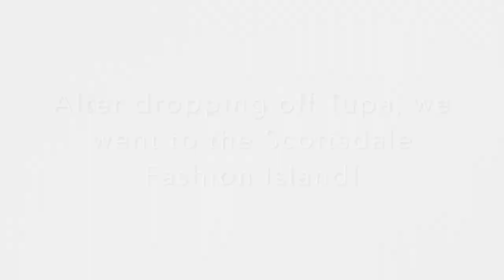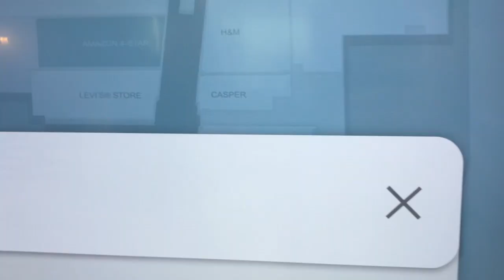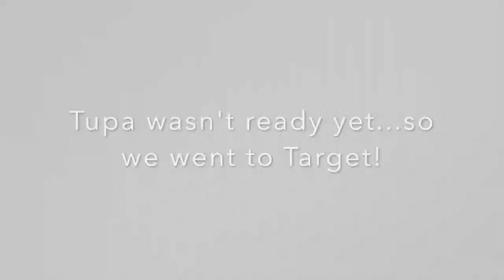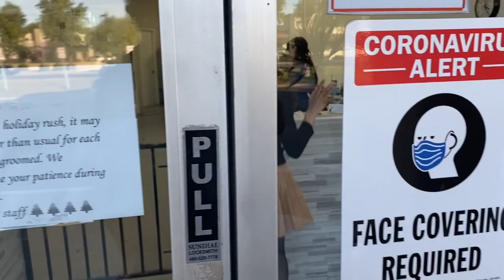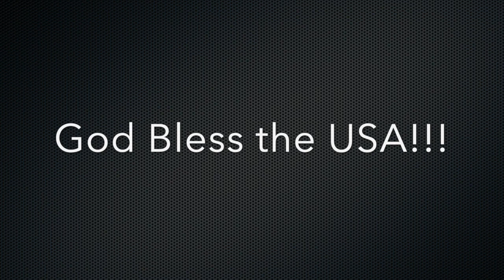Hiking with Rob: Shop-a-Mania--Christmas Shopping at Fashion Square in Scottsdale, AZ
Today I go from being a Hike-a-Maniac to a Shop-a-Maniac when I take my daughter Portia (aka Baba) Christmas shopping at Fashion Square in Scottsdale, AZ. There we find some amazing deals at H & M and later move on to Target. We also take our little doggie Tupa to the groomers to get her ready for Christmas. In this epic journey, we shop til we drop (almost literally) and still make it back in time to pick up Tupa from the groomers. Along the way, we have some swashbuckling adventures and even run into an unexplained stain on one of the articles of clothing, which needs to be returned. Join me for some Christmas spirit, humorous puns, funny edits, and a healthy dose of holiday shenanigans. God Bless you all and God Bless the USA!
We didn't have a chance to shout these guys out in this video, but please don't forget to visit my YT Stalwarts, without whom my channel would be nowhere!